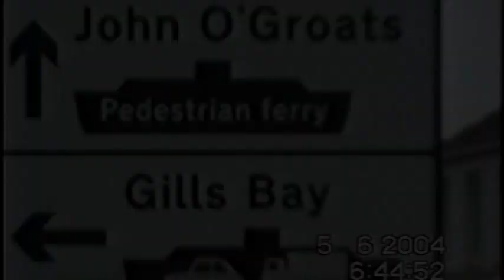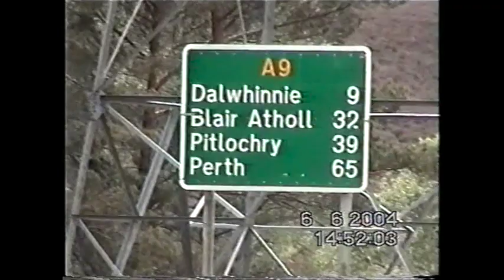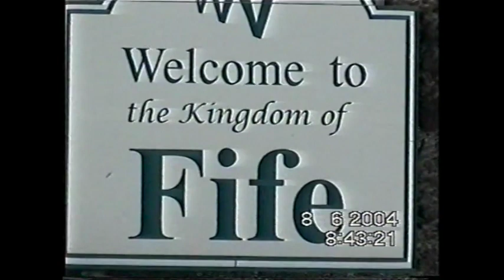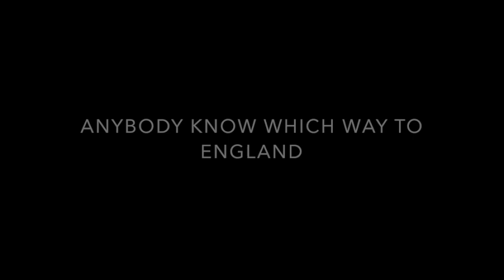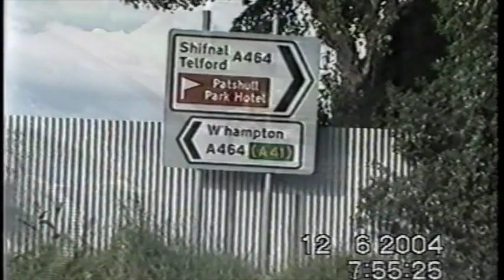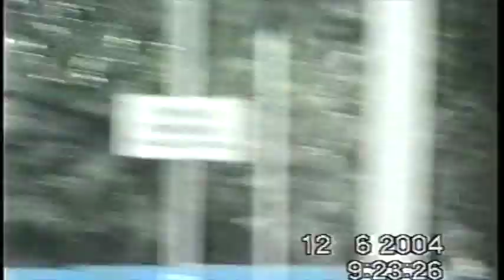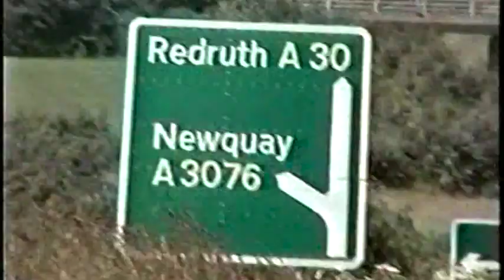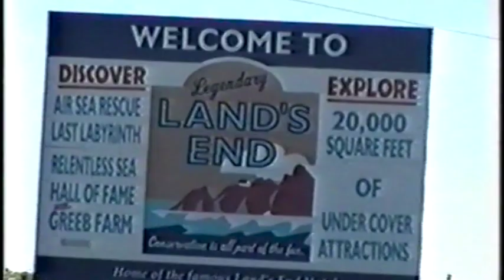John O'Groats To Lands End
Three old men cycle from John O'Groats to Lands End.